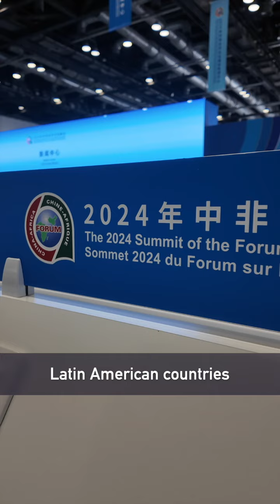FOCAC a sample for Latin American countries' cooperation with China: Cuban journalist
"The U.S. says to some Latin American countries: Don't cooperate with China," but Latin American countries think otherwise, said Isaura Diez, a journalist with Cuba's Prensa Latina news agency.
Diez, now covering FOCAC in Beijing, believed that Latin America can take China-Africa cooperation as a "sample," and that all GlobalSouth countries can raise their voice together.